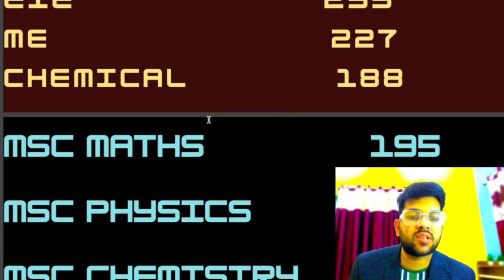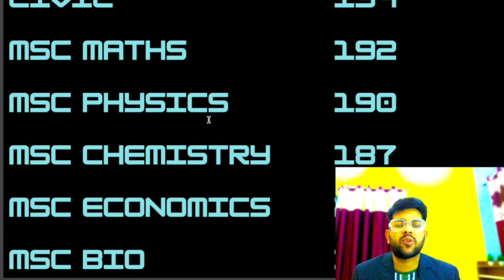BITSAT 2023 Marks vs All Branches | Exact cutoff marks for all branch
bitsat 2023
bits 2023 exam
bits 2023 entrance exam
bits 2023 marks vs branch
bitsat 2023 marks vs all branch
bits 2023 safe marks
bitsat marks vs all branch
bitsat 2023 all branch safe rank
bitsat 2023 safe marks for all branch
bitsat entrance exam